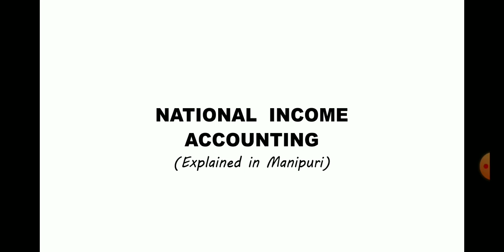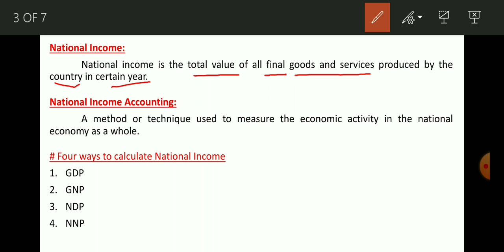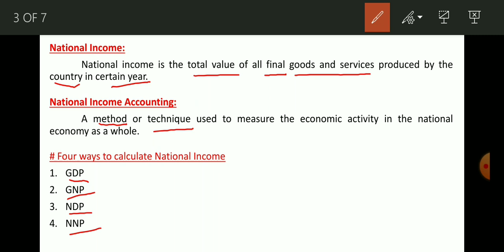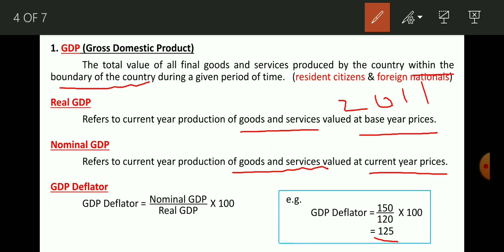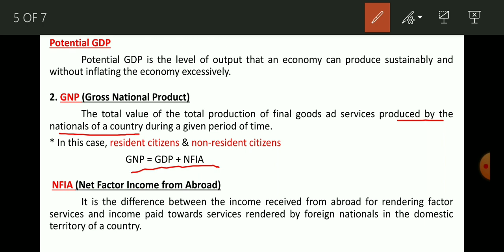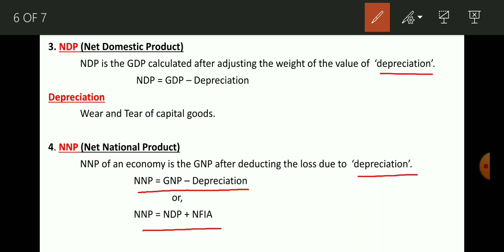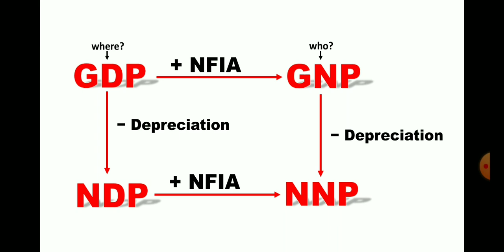National Income Accounting (in Manipuri)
#07:26 ta GNP haigadabagi mahuta GDP oina haidokhre. Ngakpigani 🙏

any doubt leiragad comment ta adum hybirk u soidana hnjark